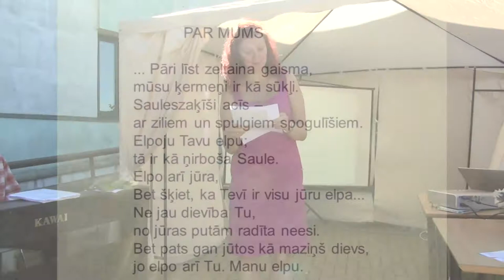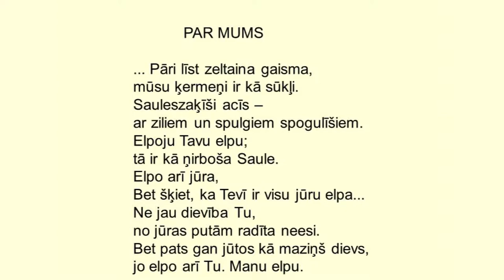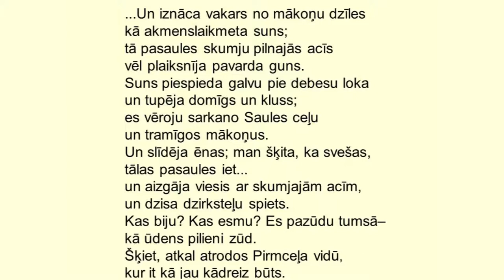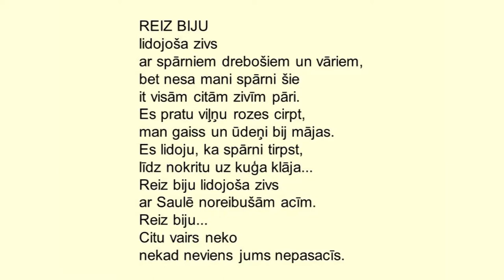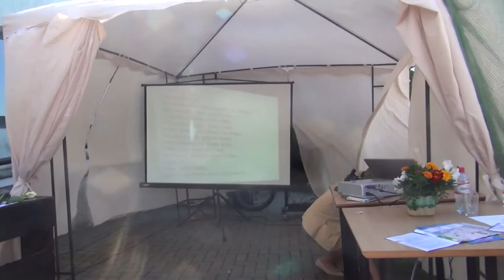Pie liedaga par Rūdolfu Liedagu 2.daļa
Pasākums pie Gāliņciema bibliotēkas veltīts Ventspils dzejniekam Rūdolfam Liedagam.